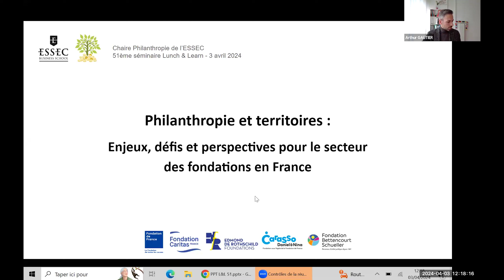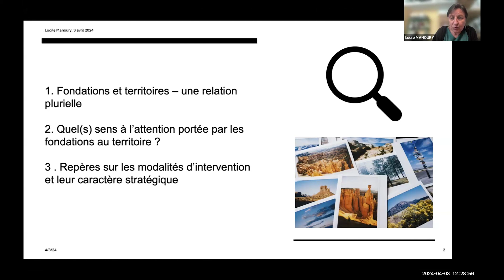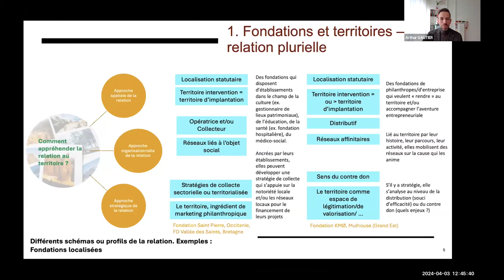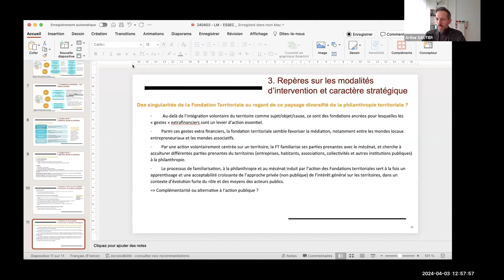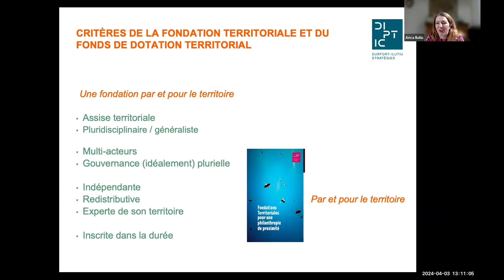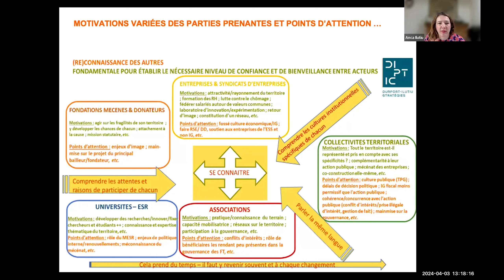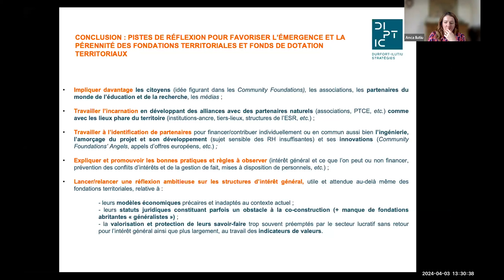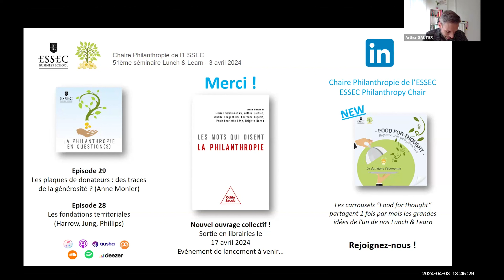Philanthropie et territoires - Lunch & Learn | ESSEC Chair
Philanthropie et territoires : Enjeux, défis et perspectives pour le secteur des fondations en France

Avec l’essor des fondations en Europe depuis les années 2000, la question des territoires prend une importance croissante. Les acteurs philanthropiques, ancrés localement ou non, sont de plus en plus nombreux à vouloir développer une approche territoriale de leur action. Parmi eux, la fondation territoriale, adaptation contextuelle du concept étatsunien de community foundation, désigne une fondation ou un fonds de dotation ancré sur une aire géographique déterminée, qui présente deux particularités fortes : agir sur plusieurs causes locales et regrouper plusieurs acteurs privés voire publics unis par leur souhait d’agir ensemble pour l’intérêt général sur leur territoire. Ces fondations territoriales sont encore peu nombreuses, mais se développent en France, de même que s’organisent les interventions territoriales de différents types de fondations. Il existe ainsi plusieurs manières d’appréhender le territoire pour les fondations : créer une fondation territoriale, mais aussi développer des antennes locales de sa fondation, avoir des programmes spécifiques sur certains territoires, etc. Il s’agit ici de s’intéresser aux enjeux spécifiques d’une approche territoriale de la philanthropie : comment les acteurs philanthropiques se saisissent-ils des territoires ? Quels sont les enjeux d’une approche territoriale pour les fondations ? Quels sont les défis ou les difficultés qu’elles peuvent rencontrer ? Quelles relations cela crée-t-il entre les acteurs locaux alors que les structures philanthropiques s’interrogent sur les liens à leurs parties prenantes ? En particulier, comment articuler cette approche avec l’action publique territoriale ? A l’heure où la transition sociale et environnementale nous impose de réfléchir à la bonne échelle à laquelle agir, penser le rôle des territoires pour les fondations est d’autant plus important.

Intervenantes :
- Lucile Manoury,  Doctorante en sciences sociales à l’Université de Haute-Alsace (Laboratoire SAGE), responsable du Cercle Fondations et Territoires (Centre Français des Fonds et Fondations).
- Anca Ilutiu, Juriste et fiscaliste, co-fondatrice de DIPTIC Durfort-Ilutiu Stratégies et co-autrice avec Béatrice de Durfort de l’étude « Fondations et territoires : État des lieux et questionnements ».

Avec la participation de Béatrice de Durfort, co-autrice de l'étude « Fondations et territoires : État des lieux et questionnements » (Diptic, 2021).